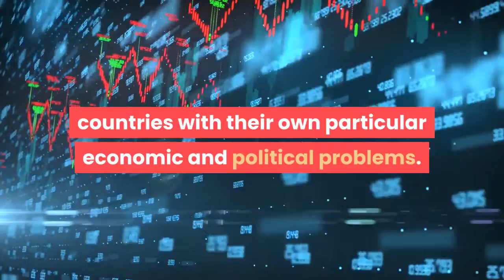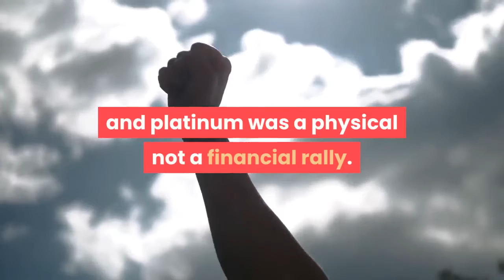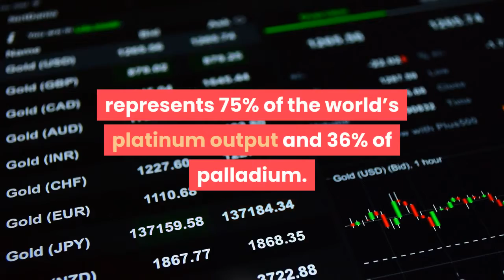Palladium Heads For $2000 An Ounce; Lock Up Your Prius!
Palladium has cemented its status as the world’s most valuable precious metal with a price on track to hit $2000 an ounce thanks to strong demand and a worsening supply shortfall. Used mainly as an exhaust catalyst in gasoline-powered vehicles it is hybrid-electric cars such as the Toyota Prius which have the thickest coating of palladium which acts as a catalyst to remove noxious gases. Platinum, a close relation of palladium, also finds its way into exhaust systems, but mainly those powered by a diesel engine. Often mined together the biggest sources of palladium and platinum are Russia and South Africa, countries with their own particular economic and political problems. Over the past two weeks it is South Africa which has become the palladium price-driver thanks to a breakdown in the government-controlled electricity authority, Eskom. A number of mines have been forced to limit underground operations after Eskom scaled back electricity production because of coal shortages at power stations and equipment breakdowns. The pace at which the palladium price has risen has made it one of the world’s best performing commodities, rising by 50% since the start of the year and 16% over the last two months to reach $1937/oz, an all-time high. The rapid price increase has sparked a rash of hybrid-electric car thefts around the world with the palladium-rich exhaust systems the primary attraction. Power Shortage Driving The Palladium PriceInvestors have enjoyed excellent returns from trading in palladium and platinum exchange-traded funds but the reason for palladium’s rise is largely a case of demand exceeding supply, a situation which could continue for some time given the deep-seated problems at Eskom. South Africa’s President, Cyril Ramaphosa, has acknowledged the damage being caused to his country’s economy by the power crisis which has triggered production cutbacks in a number of electricity-intensive industries. Macquarie Bank said the stronger prices for palladium and platinum was a physical not a financial rally. In a note to clients last week Macquarie said Eskom’s rolling blackouts posed a threat to South African platinum and palladium production which represents 75% of the world’s platinum output and 36% of palladium. Because the metals are essentially interchangeable in vehicle exhaust systems it is likely that car makers will be assessing at what point they increase their use of platinum, a shift which could see platinum reclaim its position as a metal more valuable than palladium. At the start of the year there was a $478/oz difference in price with palladium at $1263/oz and platinum $785/oz. The price gap today is more than double double that in January at $993/oz with palladium at $1937/oz and platinum $944/oz.